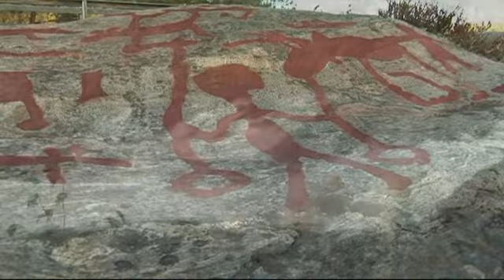Sollefteå - En kraftfull kommun